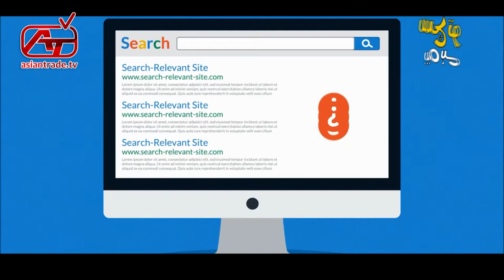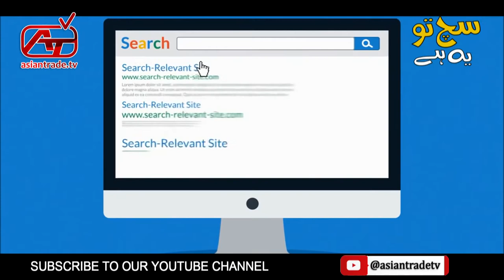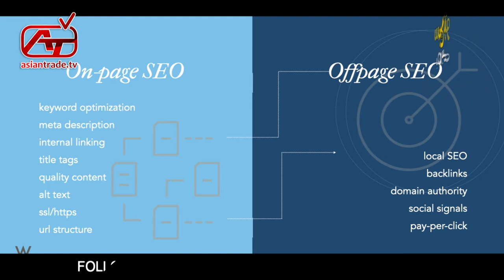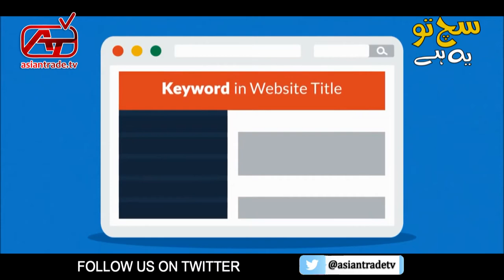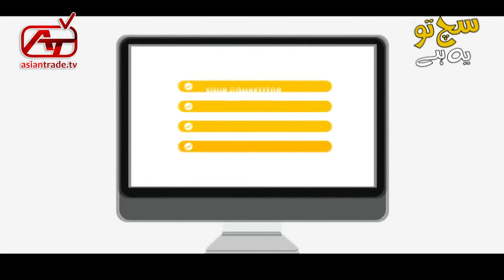What is SEO ? | Search Engine Optimization |How To Rank No. 1 On Google How Many Types of SEO ?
Learn SEO 2021 | How to Do SEO of a New Blog/Website to Rank in Google's 1st Page in Urdu
SEO Search Engine Optimization ) is the basically optimizing a blog or websites to increase the quantity and quality of its traffic from a search Engine organic result
There are two Main Types of SEO
1. On Page SEO
2. OFF Page SEO
Search Engine are Answer Machines .They Have Billons of Pieces of content and Evaluate Thousands of factors to determine which content is most likely to answer your Query